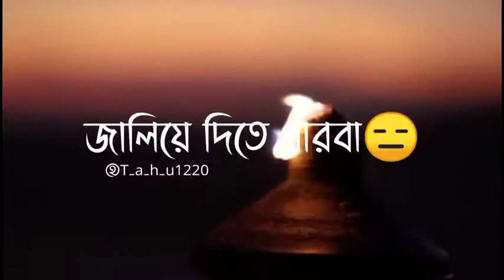মুসলমানের মসজিদ জালিয়ে দিতে পারবা। কিন্তুু মুসলমানদের ইমান জালিয়ে দিতে পারবা না।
মুসলমানদের মসজিদ জাইয়ে দিতে পারবা। কীন্তুু মুসলমানদের ইমান জালিয়ে দিতে পারবা না।